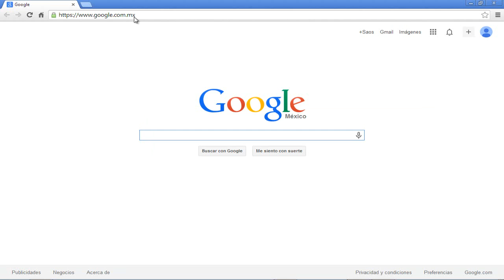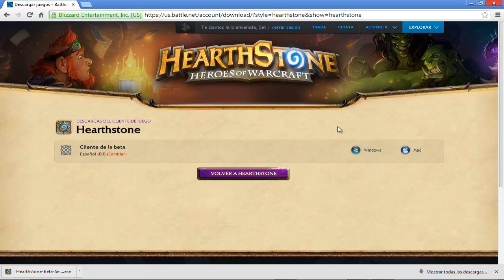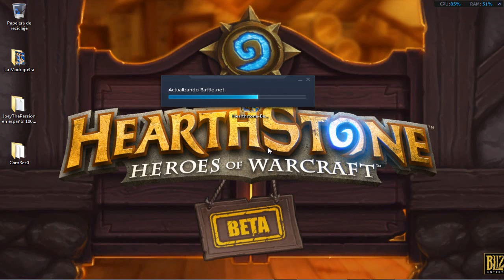Descarga: Hearth Stone "Como Tener Tu Beta Gratis!!" (Funciona/Español/1Link)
Carnalit@s aquí les dejo el link para descargarse la beta de Heart Stone, si te gusto el video te encargo pulgar arriba y comparte el vídeo con mas personas, suscribete para que te lleguen los vídeos hasta tu correo, buena vibra /../ !!